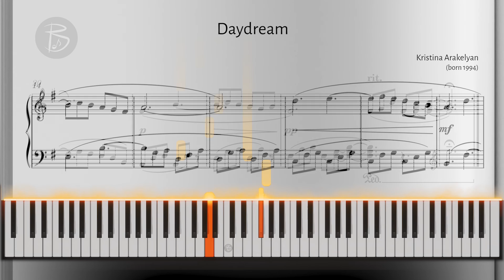Grade 2 Piano | C3 - Daydream, Kristina Arakelyan | ABRSM 2023/2024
Daydream, by Kristina Arakelyan (2023/24 Grade 2 syllabus)

►Play-throughs of the complete ABRSM 2023/24 piano books with sheet music and piano keyboard to show how the pieces can be played.

►Behind the Music: ABRSM Piano Pieces to learn how some of the pieces from each grade are written.

If you would like to see more, you can also help grow the channel by liking and sharing.